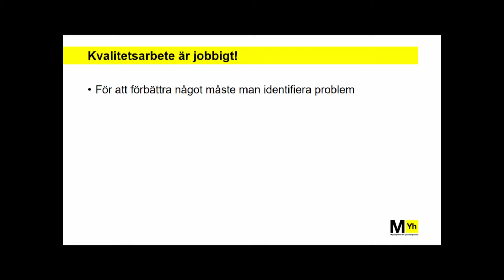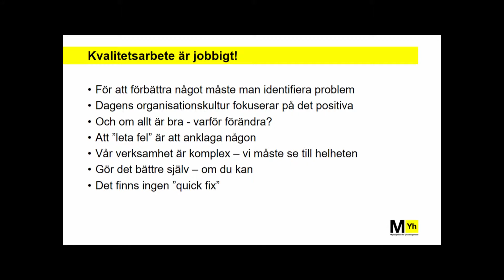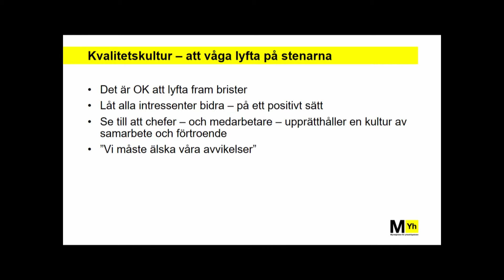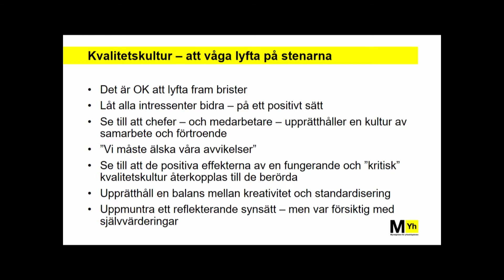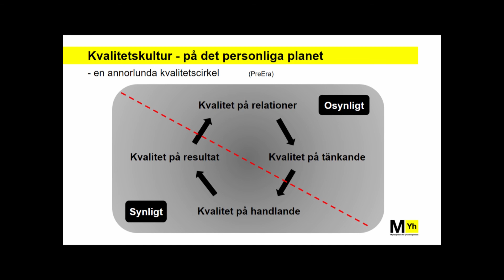Kvalitetskultur, Staffan Bolin, utredare kvalitetsgranskning, MYH - YH-dagen 23 mars 2017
YH-dagen, tema kvalitetsarbete inom yrkeshögskolan, Stockholm den 23 mars 2017